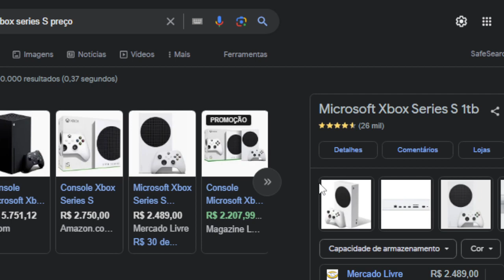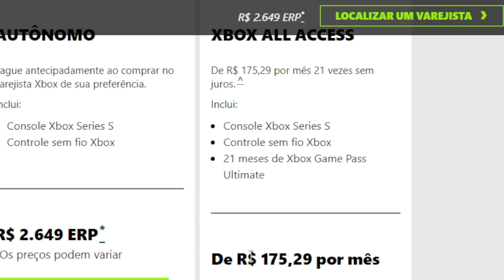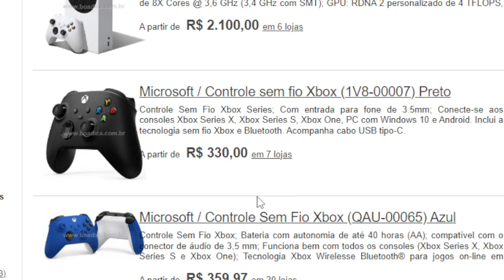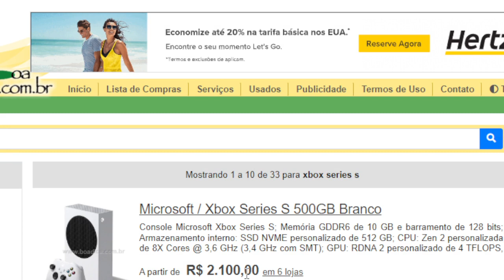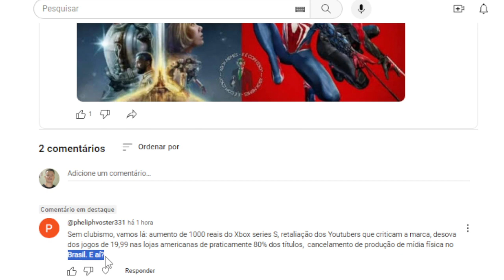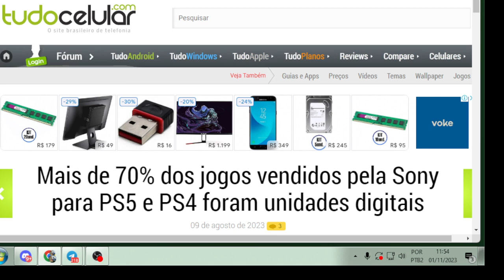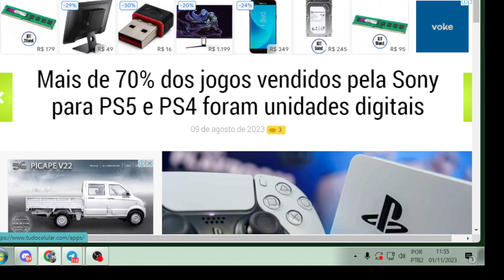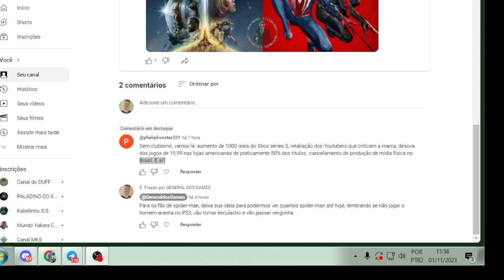Respondendo ao escrito , preço no Xbox séries s, cancelamento para mídia física do Xbox no Brasil,